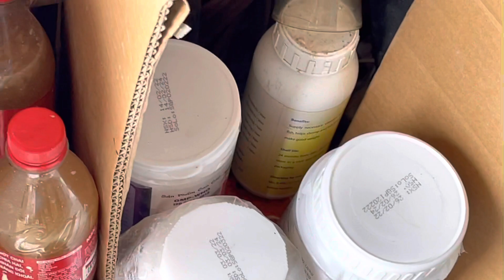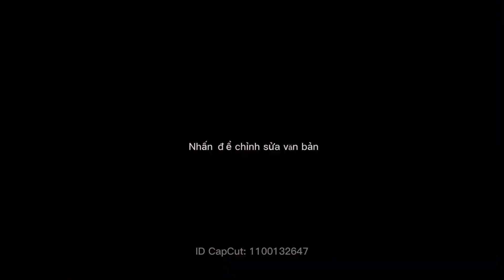Chia sẻ chú thương ở cần đước vượt khó trúng 2 vụ liên tiếp qui trình 2 anh em mình và giống s6 !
Chia sẻ chú thương cần đước vượt khó thành công 2 vụ làm theo qui trình 2 anh em mình và giống s6 quá là tuyệt vời
2 anh em mình chia sẻ và cùng giao lưu học hỏi cùng co chu anh chị em trong quá trình nuôi tôm từ nhỏ đến lớn để đưa đến thành công và hiệu quả nhất ủng hộ đăng ký kênh giúp anh em mình có nhiều dong lực hơn nữa ạ